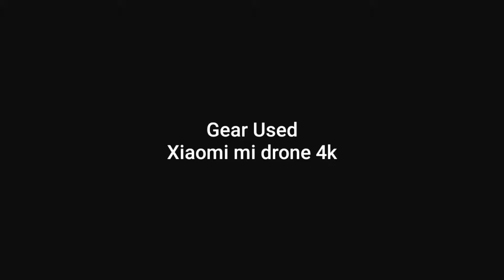Cabo de Rama fort Goa | Xiaomi mi drone 4k | Aerial view in Goa 2018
Portuguese claimed the Cabo de Rama Fort after defeating the Raja (King) of Soonda and renovated it subsequently. In the past, the fort has switched hands between Hindu, Muslim monarchs and the Portuguese and witnessed many battles in history. The present rickety structure with turrets and rusty cannons is a leftover of the Portuguese. The Portuguese equipped it with 21 guns and military barracks, as well as commandant quarters and a chapel. It was abandoned when the Portuguese left this place. Later, this fort housed a government prison till 1955 and was abandoned again. Today, this fort is in ruins, but is a popular tourist attraction of Goa.

Attractions

Inside the Cabo de Rama Fort, there is the church of Santo Antonio which is in excellent condition and is still used by devotees. The white church and the black fort provide a photographic picture of stark contrast. People come here to pray and just enjoy the mystical atmosphere of the fort. Cliffs drop steeply to the sea provide a panoramic outlook of the surrounding areas, at the western side of the fortress. The fort provides majestic views of the entire length of Colva beach and the Canacona stretch.

Sleep

Cabo De Rama beach is made up of a few small beach coves and one larger one. There is currently only one accommodation option in Cabo De Rama and it at the boutique end of the scale which is fitting for such a visually dramatic location.

Gear used -Xiaomi mi drone 4k